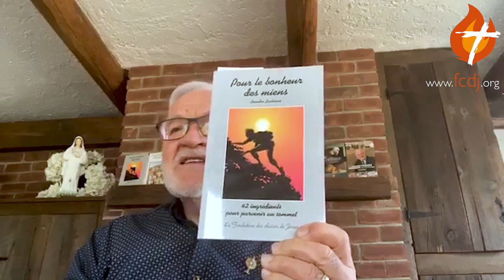Facebook Live quotidien 7/05/2020 - Plus nous donnons plus nous recevons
Plus nous donnons plus nous recevons est le thème de ce Facebook Live.
Venez vous joindre à Léandre.

Bon visionnement!